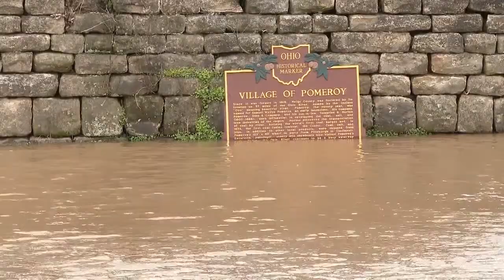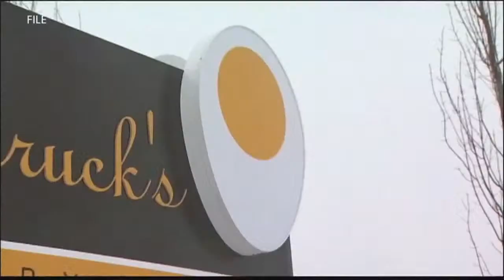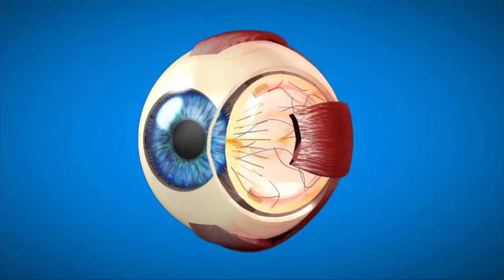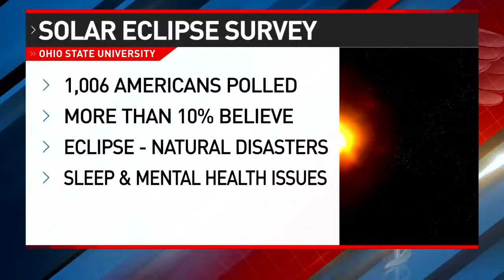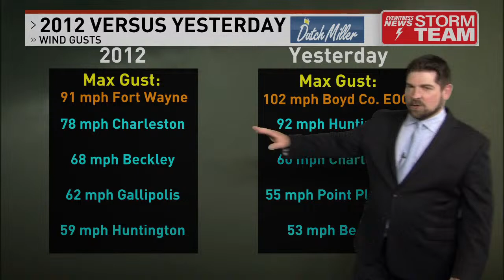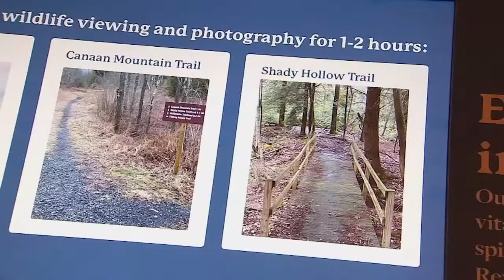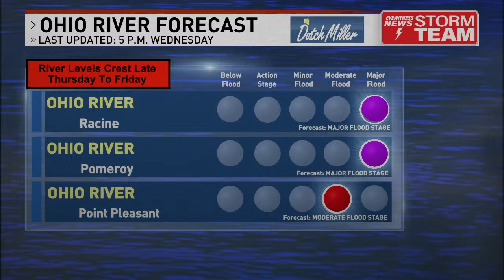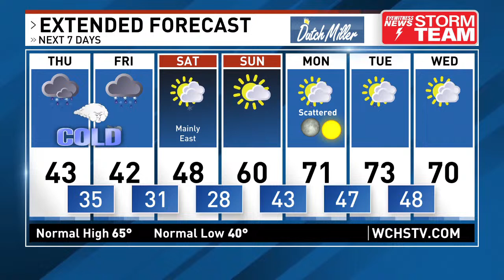WCHS 5 & 6 p.m. Newscasts - 4/3/24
Eyewitness News is airing its newscasts on social media due to widespread outages in the region from severe storms.